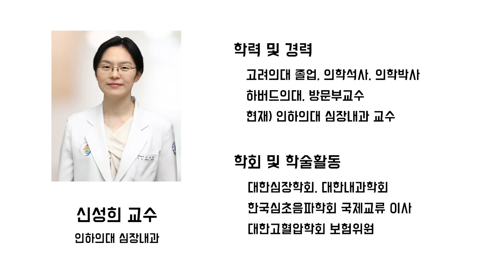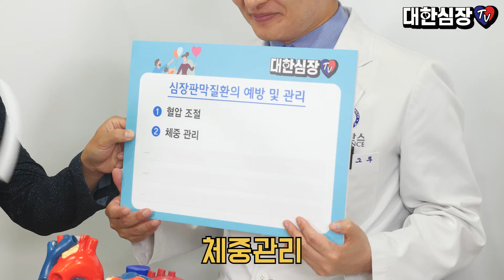심장판막 질환